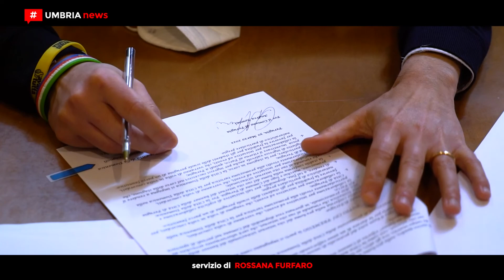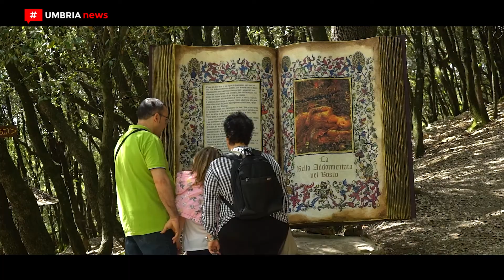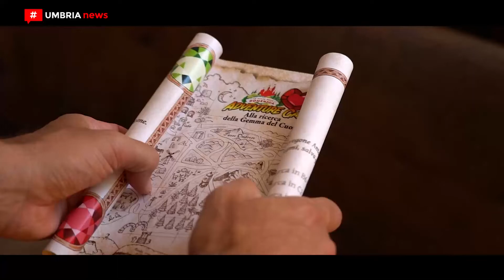Rinnovata intesa con Comune di Perugia, parte la stagione 2022 di Città della Domenica [UMBRIA NEWS]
È stato rinnovato il protocollo d’intesa tra il parco divertimenti e faunistico di Città della Domenica e il Comune di Perugia. I due soggetti si impegnano alla promozione turistica reciproca sui rispettivi siti web e alla collaborazione per iniziative ed eventi che verranno di volta in volta concordati, anche con l’obiettivo di favorire la fruibilità del parco da parte di studenti delle scuole perugine. Con l'occasione, sono state anche annunciate le novità che il parco propone per la stagione 2022.